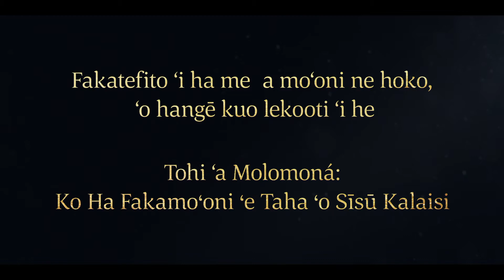ʻOku Fekauʻi ʻe ha ʻĀngelo ʻa ʻAlamā ke Foki ki ʻAmonaihā | ʻAlamā 8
ʻOku malanga ʻa ʻAlamā ko e Siʻí, ko ha palōfita ʻi he Tohi ʻa Molomoná ki he kakai ʻi ʻAmonaihaá pea ʻoku kapusi ai ia mei honau koló. ʻOku hā mai ha ʻāngelo ʻa e ʻEikí kia ʻAlamā ʻo ne talaange ke foki ki ʻAmonaihā. ʻOku pehē ʻe he ʻāngeló ʻoku palani ʻa e kau taki ʻi ʻAmonaihaá ke toʻo ʻa e tauʻatāina ʻa e kakaí. ʻOku fekauʻi ʻe he ʻāngeló ʻa ʻAlamā ke fakahā ki he kakai ʻi ʻAmonaihaá ʻe fakaʻauha ʻa kinautolu ʻo kapau he ʻikai ke nau fakatomala.

Fakatefito ʻi he ʻAlamā 8:4, 11–17.

4 Peá ne kamata ke ako ki he kakai ʻi he fonua ko Mīlekí ʻo fakatatau ki he lakanga toputapu ʻo e ʻOtuá, ʻa ia kuo uiuiʻi ai iá; ʻo ne kamata ke ako ki he kakaí ʻi hono kotoa ʻo e fonuá ko Mīlekí.

11 Ka neongo iá naʻa nau fakafefeka honau lotó, ʻo pehē kiate ia: Vakai, ʻoku mau ʻiloʻi ko ʻAlamā koe; pea ʻoku mau ʻilo ko e taulaʻeiki lahi koe ki he siasi ʻa ia kuó ke fokotuʻu ʻi ha ngaahi feituʻu lahi ʻo e fonuá, ʻo fakatatau ki hoʻomou ngaahi talatukufakaholó; pea ʻoku ʻikai ke mau kau ki ho siasí, pea ʻoku ʻikai te mau tui ki ha ngaahi talatukufakaholo fakasesele pehē.

12 Pea ko ʻeni ʻoku mau ʻilo koeʻuhí ʻoku ʻikai te mau kau ki ho siasí, ʻoku mau ʻiloʻi ʻoku ʻikai te ke maʻu ha mālohi kiate kimautolu; pea kuó ke tuku ʻa e lakanga fakamāú kia Nīfaihā; ko ia ʻoku ʻikai ko e fakamaau lahi koe kiate kimautolu.

14 Pea naʻe hoko ʻo pehē ʻi he lolotonga ʻene fononga ki aí, pea mafasia hono lotó ʻi he mamahi, ʻo ne fefaʻuhi mo e mamahi mo e feinga lahi ʻo e laumālié, koeʻuhí ko e faiangahala ʻa e kakai naʻe ʻi he kolo ko ʻAmonaihaá, naʻe hoko ʻo pehē lolotonga ʻa e mafasia ʻa ʻAlamā ʻi he loto-mamahí, vakai naʻe hā mai kiate ia ha ʻāngelo ʻa e ʻEikí, ʻo pehē ange:

15 ʻOkú ke monūʻia koe, ʻe ʻAlamā; ko ia, hanga hake ho matá pea fiefia, he ʻoku ʻi ai ha ʻuhinga lahi ke ke fiefia; he kuó ke tui faivelenga ʻi hono tauhi ʻo e ngaahi fekau ʻa e ʻOtuá talu mei he taimi naʻá ke maʻu ai ʻa e ʻuluaki folofola meiate iá. Vakai, ko au ia ne u ʻomi ia kiate koé.

16 Pea vakai, kuo fekau kiate au ke u tuʻutuʻuni kiate koe ke ke foki ki he kolo ko ʻAmonaihaá, ʻo toe malanga ki he kakai ʻo e koló; ʻio, malanga kiate kinautolu. ʻIo, pehē ange kiate kinautolu, kapau ʻe ʻikai te nau fakatomala ʻe fakaʻauha ʻa kinautolu ʻe he ʻEiki ko e ʻOtuá.

17 He vakai, ʻoku nau lolotonga fifili he taimí ni ke nau lava ʻo fakaʻauha ʻa e tauʻatāina ʻa ho kakaí (he ʻoku folofola peheni ʻe he ʻEikí) ʻa ia ʻoku taʻehoa mo e ngaahi laó mo e ngaahi fakamāú pea mo e ngaahi fekau kuó ne fai ki hono kakaí.